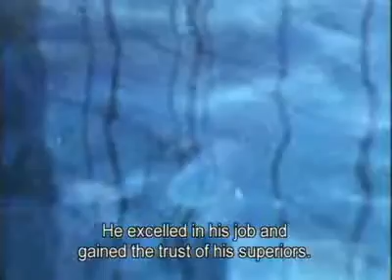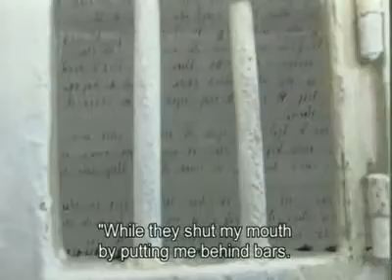Ο Μοντερχάι Βανούνου και τα πυρηνικά του Ισραήλ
Το 1986, ο Mordechai Vanunu, μηχανολόγος στο πυρηνικό εργοστάσιο Ντιμόνα του Ισραήλ αποκάλυψε στην εφημερίδα London Sunday Times την ύπαρξη προγράμματος μυστικών ισραηλινών πυρηνικών όπλων. Απήχθη στην Ιταλία από τη Μοσάντ, τις ισραηλινές μυστικές υπηρεσίες, μετά τη συνάντησή του με τους βρετανούς ρεπόρτερ. Πριν τη δημοσίευση του άρθρου με τιw αποκαλύψεις του δικάστηκε μυστικά και φυλακίστηκε για 18 χρόνια με την κατηγορία της προδοσίας και της κατασκοπείας, τα 11 από αυτά σε απόλυτη απομόνωση. Ήταν υποψήφιος για το βραβείο Νόμπελ ειρήνης κάθε χρόνο από το 1988 ως το 2004. Το 2009 ζήτησε από την επιτροπή για τα βραβεία Νόμπελ να αποσύρει το όνομά του από τις υποψηφιότητες, διαμαρτυρόμενος για την υποψηφιότητα του προέδρου του Ισραήλ Simon Peres.Αποφυλακίστηκε στις 21 Απριλίου του 2004 σε ηλικία 50 ετών, αλλά του έχουν επιβληθεί αυστηροί περιοριστικοί όροι λόγου και μετακινήσεων.